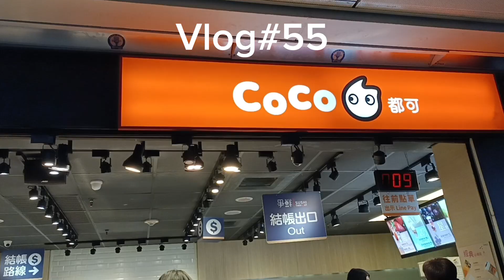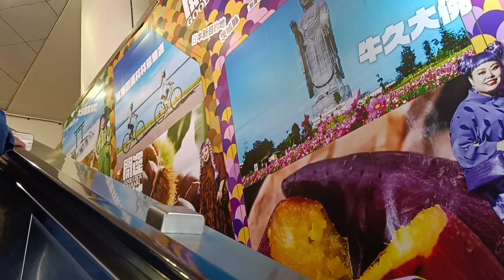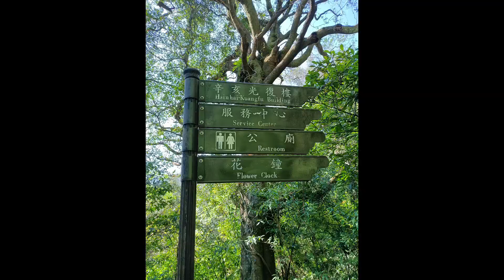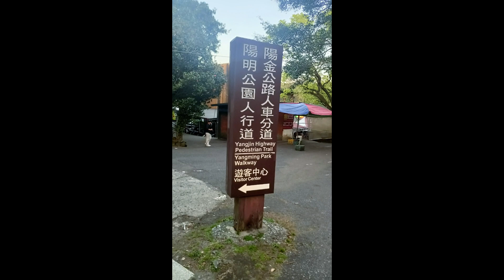Yangmingshan National Park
scenic destination with hot springs & hiking trails, plus the country's largest dormant volcano..
Yangmingshan National Park is one of the nine national parks in Taiwan, located in both Taipei and New Taipei City. The districts that are partially in the park include Taipei's Beitou and Shilin Districts; and New Taipei's Wanli, Jinshan, Sanzhi and Tamsui.

Public：
👉Take THSR (or TRA) to Taipei Station, transfer Taipei City Bus 260 to Yangmingshan stop. Then take Taipei City Bus 108 to the Yangmingshan National Park Administration stop.
👉or  you can walk from Yangmingshan to Yangmingshan National Park

Take THSR (or TRA) to Taipei Station, transfer Taipei MRT to Jiantan Station, transfer Taipei City Bus Red 5 to Yangmingshan stop. Then take Taipei City Bus 108 to the Yangmingshan National Park Administration stop